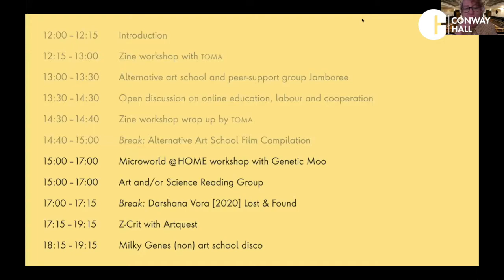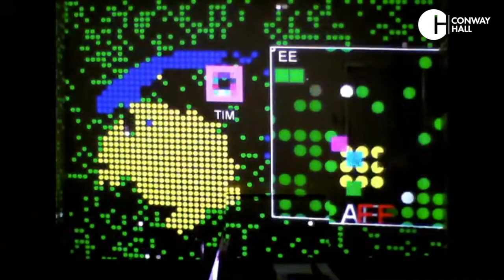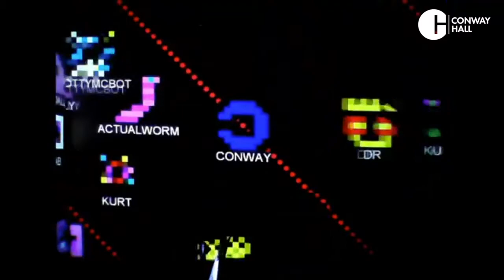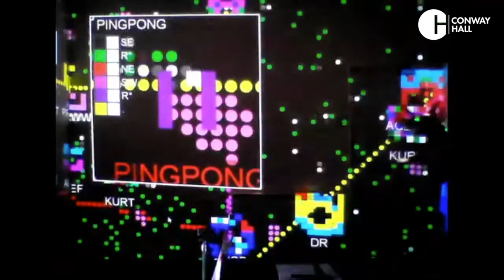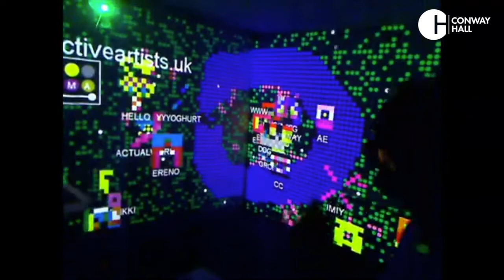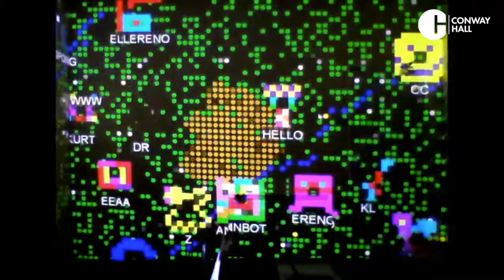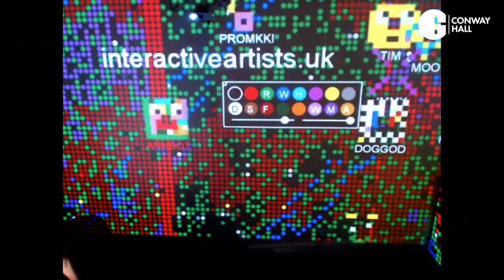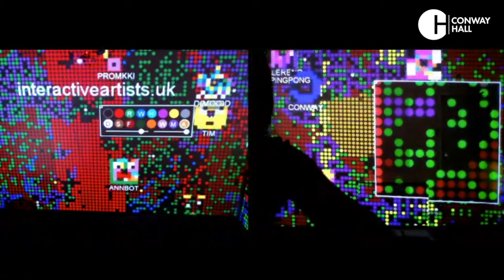Alternative Art Education (Slow) Marathon: 7. Microworld @HOME workshop with Genetic Moo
Celebrating alternative art education and the launch of the first issue of URgh! (a zine on education and precarity) we are proud to present the Alternative Art Education (Slow) Marathon. In this selection of videos, you can learn to produce a zine, find out what peer-led schools are up to, create a virtual creature in a web application, and wind down with a DJ set.

[This event was held online by Conway Hall in 2020, whilst our London venue was closed during the Covid-19 lockdown in the UK]